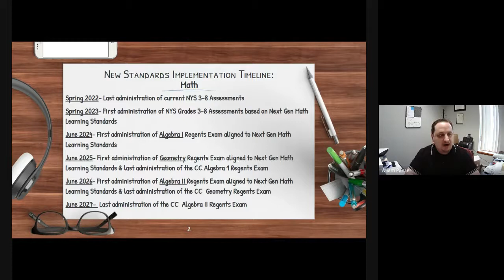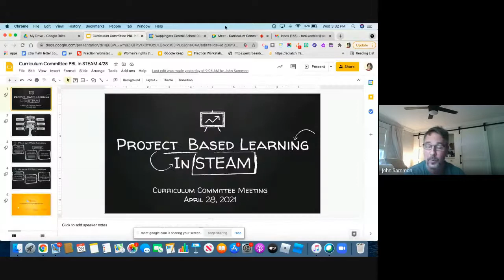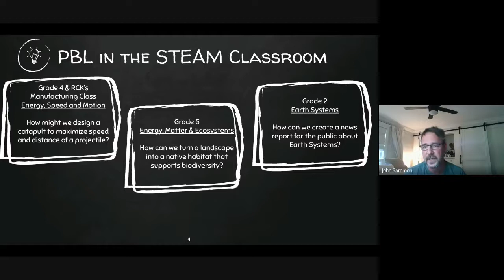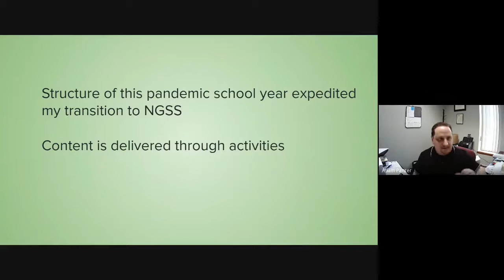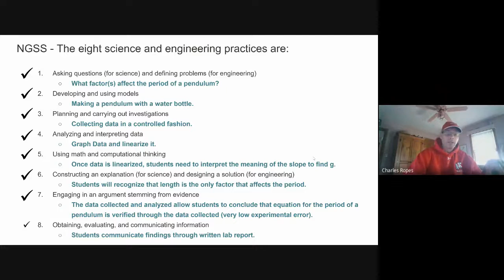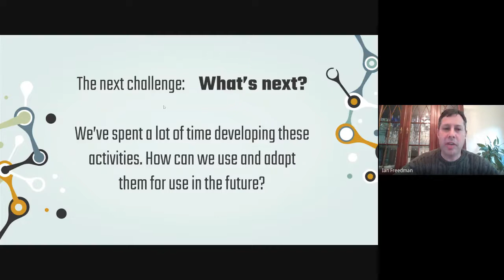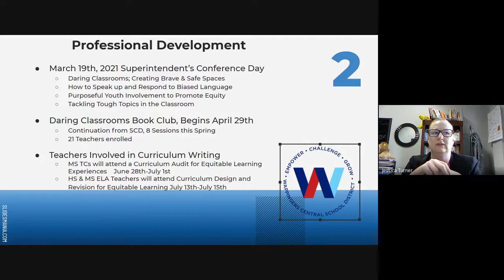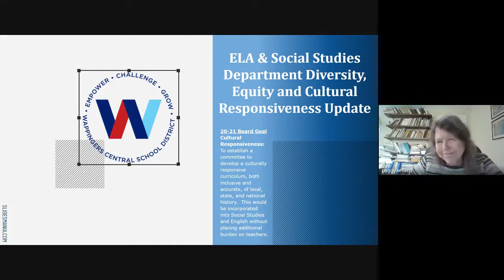Curriculum Committee Meeting 2021 04 28 at 12:19